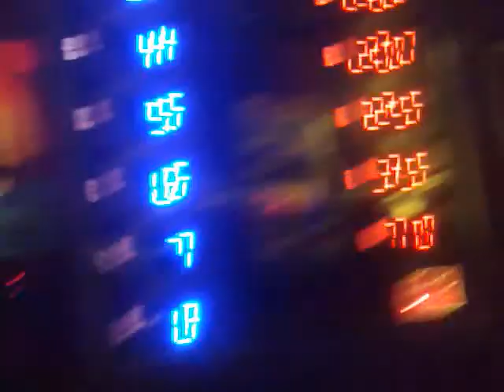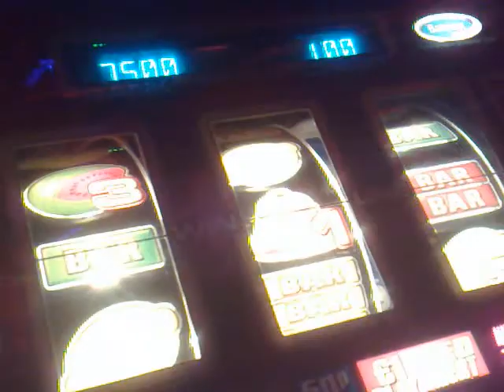Power kyle vs take it or leave it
Nice near money back for power kyle lol